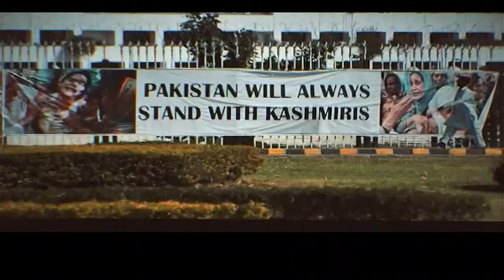Aaj Ki Taaza Khabar- सुबह की बड़ी खबरें | Top Morning Headlines at 11 AM